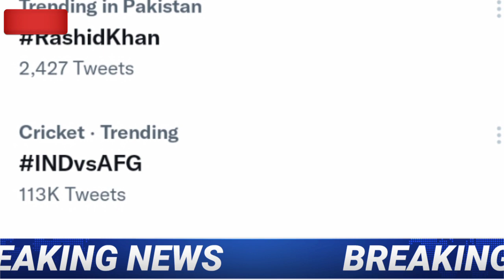Virat Kohli Match Fixing Video Viral | India vs Afghanistan Match Fixed | Match Fixing in Ind Vs Afg